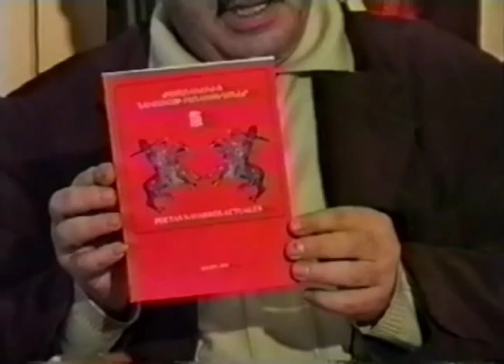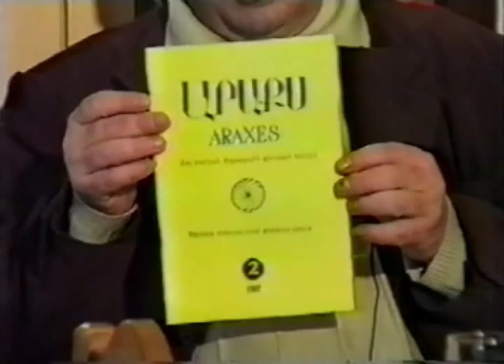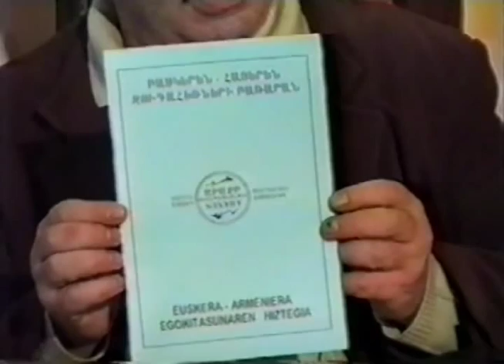ՎԱՀԱՆ ՍԱՐԳՍՅԱՆ ԲԱՍԿԵՐ ՄԱՍ_6_7 VAHAN SARGSYAN BASQUES PART_6_7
ՎԱՐԴԱՆԱՆՔ ՀԱՂՈՐԴԱՇԱՐ
VARDANANK HAGHORDASHAR